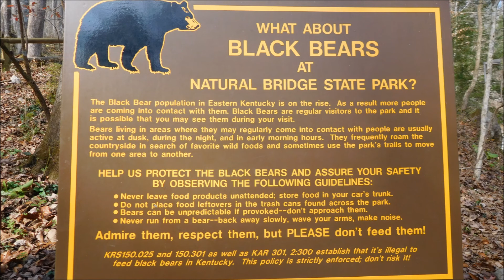Natural Bridge State Park Nov 15, 2015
Natural Bridge State Resort Park is a Kentucky state park located in Powell and Wolfe Counties along the Middle Fork of the Red River, adjacent to the Red River Gorge Geologic Area and surrounded by the Daniel Boone National Forest.
Its namesake natural bridge is the centerpiece of the park. The natural sandstone arch is 78 ft long and is  65 ft high. Access to the top of the bridge is through a natural fracture on side of the arch called "Fat Man's Squeeze" or "Fat Man's Misery", a narrow passage.
The trail that climbs to the base of the Natural Bridge goes through an impressive forest of hemlock, tulip tree, white pine, and thickets of rhododendron. The trail is rated moderate to strenuous, it's up hill the whole way. There are five trail shelters along this trail, three of which were built by the Civilian Conservation Corps during the 1930’s.

Laurel Ridge Trail is a flat trail from the top of Natural Bridge out to Lover’s Leap or just a lookout for those who are not leapers. As you are standing on the Natural Bridge you can see the lookout point it's only a short walk away and well worth it.